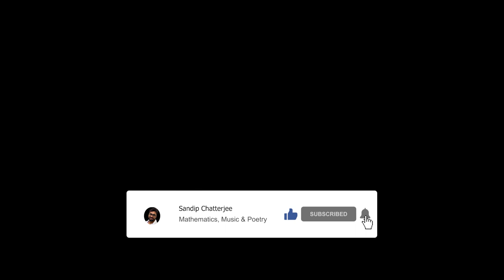Eigenvalues | Eigenvectors | Linear Algebra | Algebraic Multiplicity | Geometric Multiplicity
In this video how to find eigenvalues and eigenvectors of a square matrix has been discussed with a suitable example. The notion of algebraic and geometric multiplicity has also been discussed.